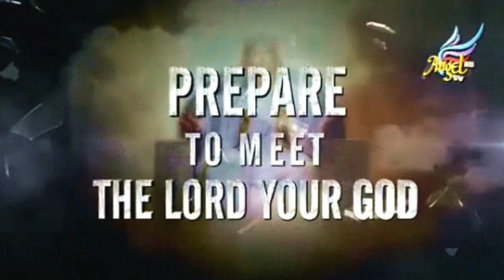USA PROPHECY, REVEALED BY GOD TO SADHU SUNDAR SELVARAJ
USA PROPHECY, Revealed by God to Sadhu Sundar Selvaraj on 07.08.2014 at Lancaster, California